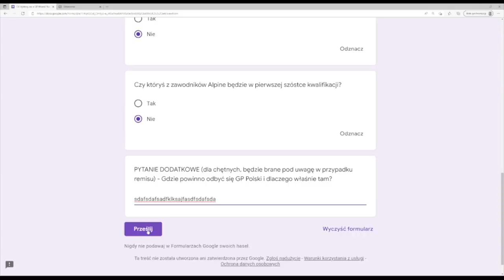Vasseur o Kubicy, plotki o zastąpieniu Ricciardo, zmiany w kwalifikacjach od 2023 || Ósmy bieg #183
15% RABATU NA PRODUKTY MARKI WAHL, KOD: "8BIEG" do wykorzystania tu

- Vasseur o Kubicy, który “mógłby nie dać rady”
- FIA chce przetestować kolejną nowość w kwalifikacjach
- Amerykanin za Ricciardo? Czy to ma sens?
- Sposób na długowieczność według Fernando Alonso

Zapraszam na kolejny “Ósmy bieg”

JAK ZACZĄĆ SIĘ ŚCIGAĆ?

ILE TRZEBA ZAINWESTOWAĆ, BY JEŹDZIĆ W FORMULE 1?

00:00 Wstęp
0:33 Nowość na kanale
2:10 Fred o Kubicy
6:33 Zmiany w Q?
8:30 O Ricciardo
12:02 Weteran Nando

FORMUŁA 1